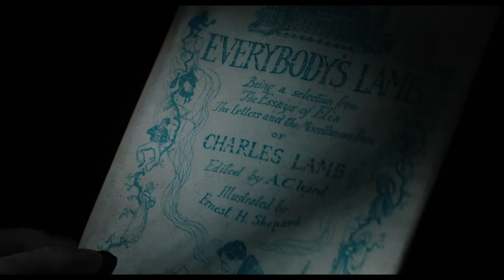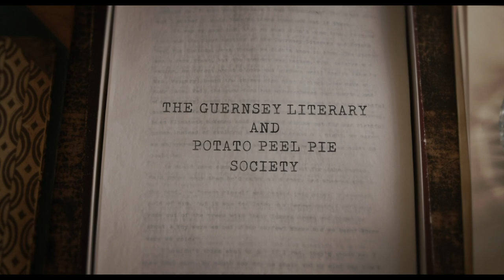Downton stars reunite for 'Guernsey...'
At the London premiere of new adaptation "The Guernsey Literary and Potato Peel Pie Society," stars Lily James, Jessica Brown Findlay and Glen Powell discuss the pressure of bringing a beloved book to the screen and the joys of parental cameos. (April 10)